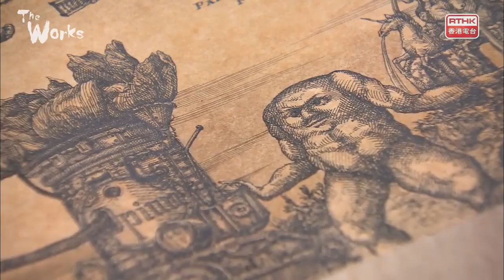Notes On The Future | Eric Fok | Karin Weber Gallery | Courtesy RTHK The Works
Courtesy RTHK The Works 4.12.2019

'Notes On The Future' by Eric Fok
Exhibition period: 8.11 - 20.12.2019